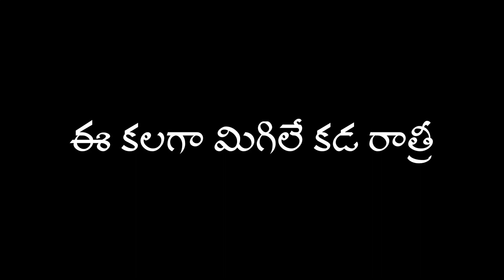🎼 # మరుడు నరుడిపై..మల్లెలు చల్లి # 🎼# telugu whatsapp status plz like comments_🎸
Album : Punnami Naagu
Starring:-Chiranjeevi, Narasimha Raju, Madhavi
Singers :- SP balu